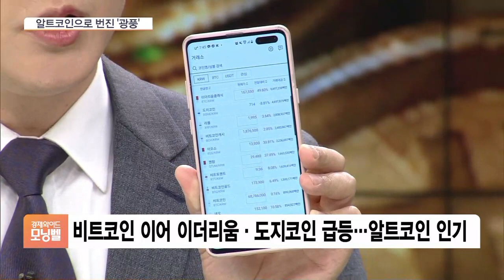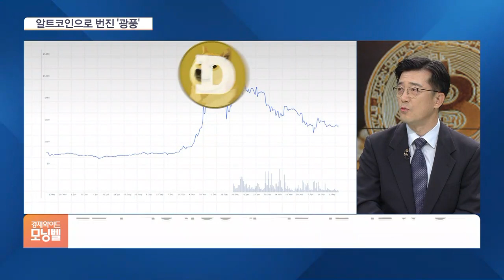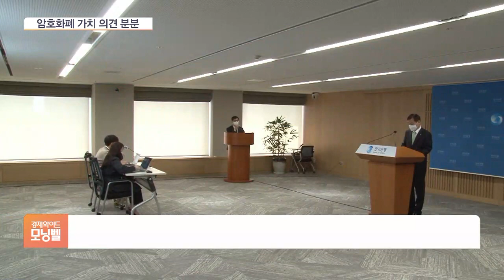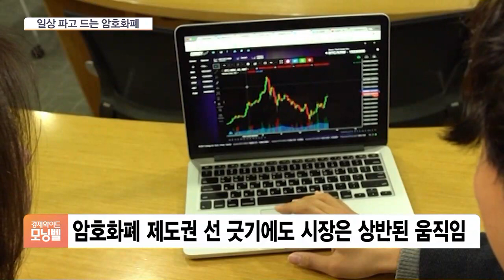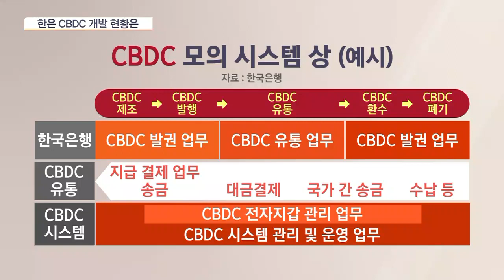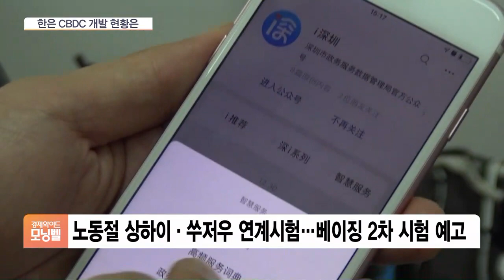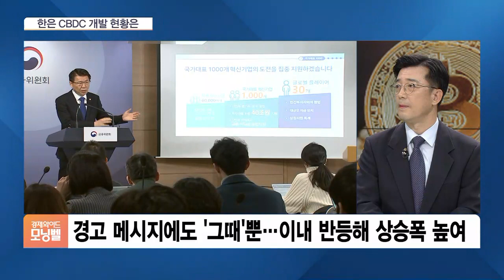[이슈분석] 멈출 줄 모르는 가상화폐 광풍…한국은행은 이렇게 본다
■ 경제와이드 모닝벨 '이슈 분석' - 차현진 한국은행 인사경영국소속 국장

요즘 암호화폐 시장을 가장 뜨겁게 달구는 주인공은 도지코인입니다. 일론 머스크 테슬라 CEO가 여러차례 애정을 드러내 유명해졌죠. 폭발적인 매수세가 몰리며 시가총액이 미국 자동차 업체 제너럴모터스를 뛰어 넘는 기염을 토했습니다. 비트코인이 중심이었던 암호화폐 투자 열풍이 이제는 알트코인으로 확대되는 분위기가 역력합니다. 저희가 암호화폐 투자 광풍과 주요 이슈들을 분석하는 시간을 셀 수 없이 가졌는데요. 오늘(7일)은 조금 특별한 게스트와 함께 하겠습니다. 암호화폐 시장을 한발 물러서서 바라보는 시각은 무엇인지, 또 화폐라는 관점에서 암호화폐가 갖는 내재가치는 무엇인지 의견을 나눠봐야 할 분입니다. 차현진 한국은행 인사경영국소속 국장 자리했습니다.